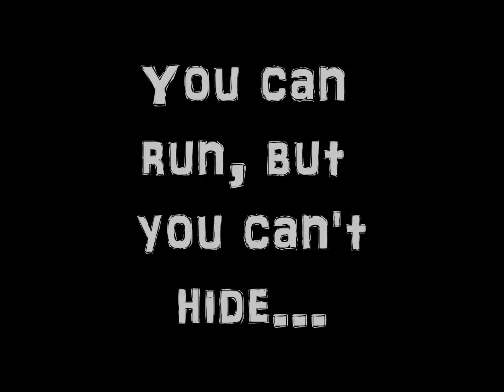NAKMARE 8 (SneakPeak)